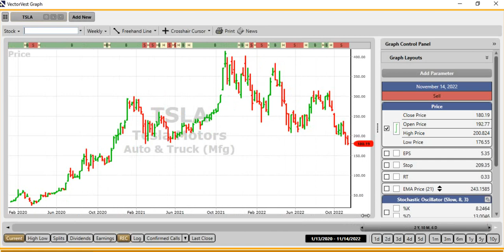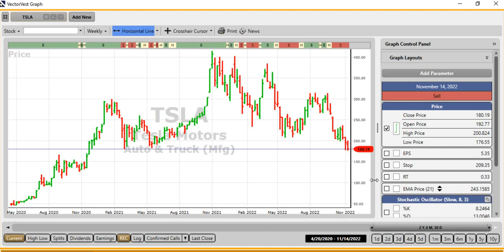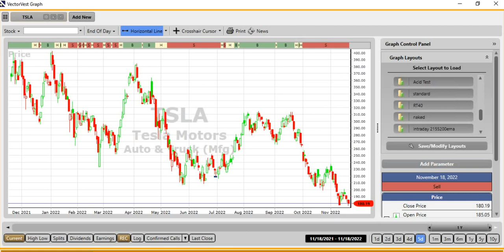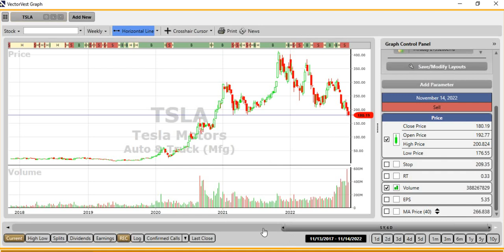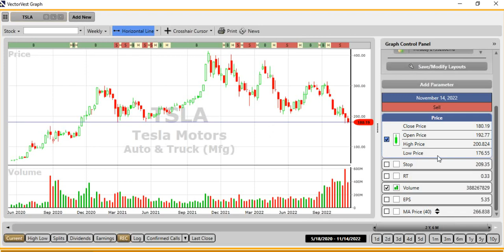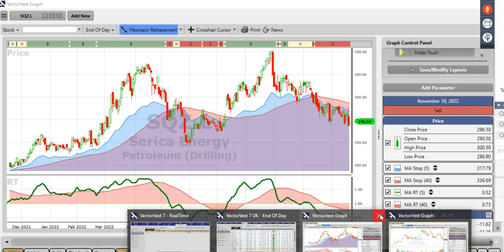2022-11-21 DP Tesla Review